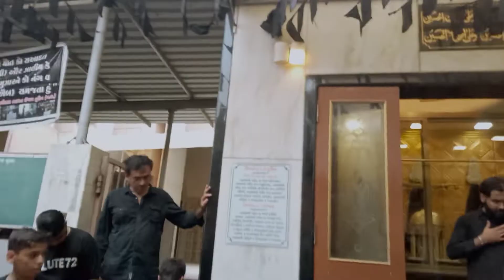13 Safar . Masayab Moulana Qirtas Karbalai Shb. kadampali Surat. 11 September 2022